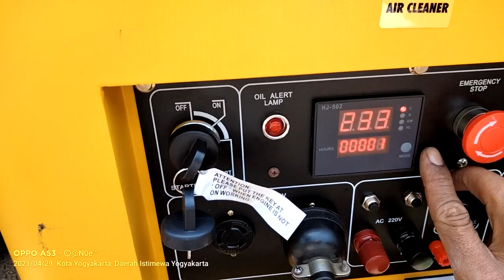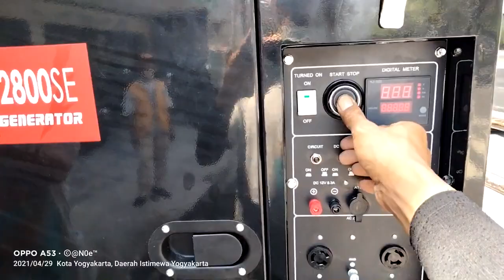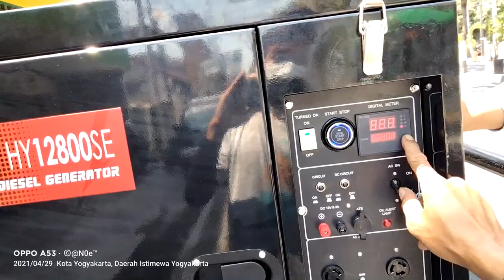26 Maret 2023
gensed dengan keluaran yang  sama,yakni 8000watt,..
makasih..